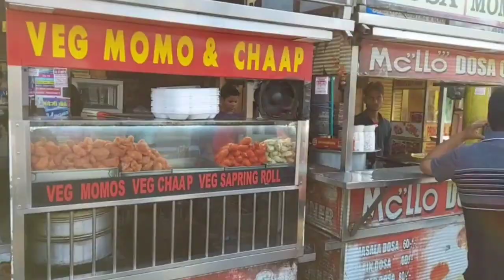Masala Momos♨️😋 Malai Chaap and Dosa of MCLO || Fastfood Pathankot || Pathankot food vlog||Vlog #31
Mclo - Famous Fast food stall of Pathankot
Masala Momos, Malai Chaap and Dosa of  Pathankot

Prices:-
Masala Momos - ₹50/-
Malai Chaap - ₹80/-
Masala Dosa - ₹60/-
Paneer Dosa - ₹80/-

Address
Near Mehta medical store, Bir Complex, Dalhousie Road, Guru Nanak Nagar, Bhadroya, Pathankot, Punjab 145001